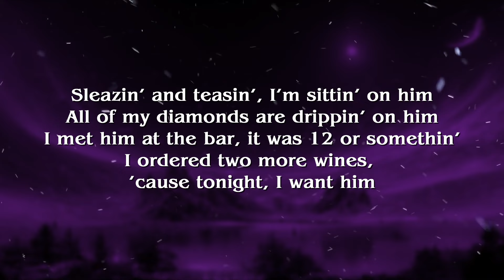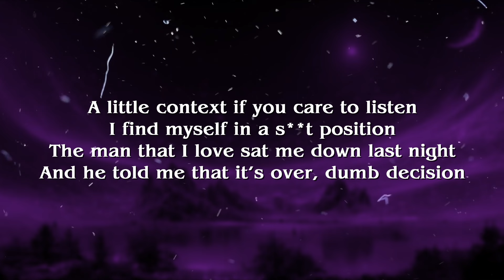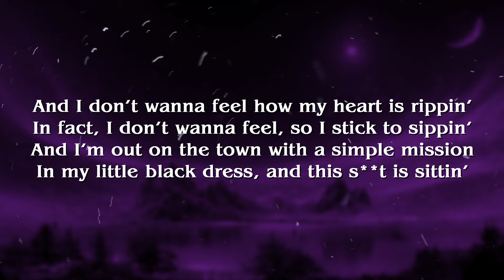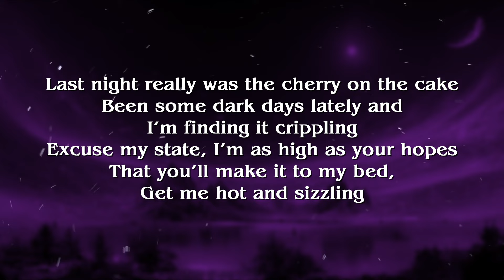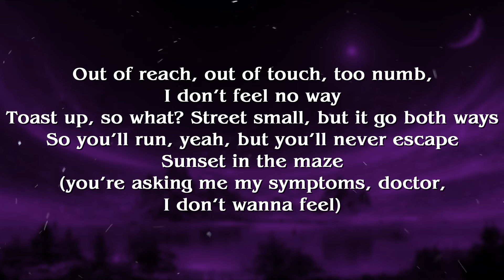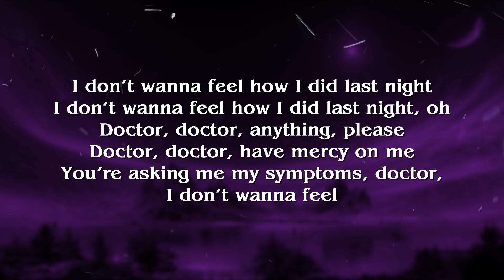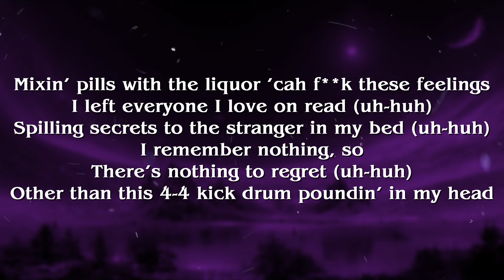Raye - Escapism (Lyrics)